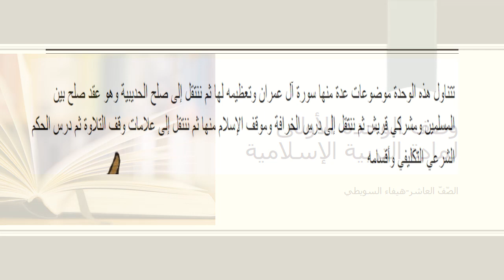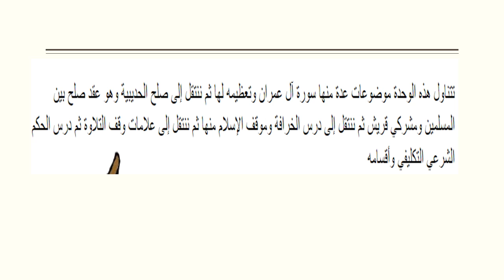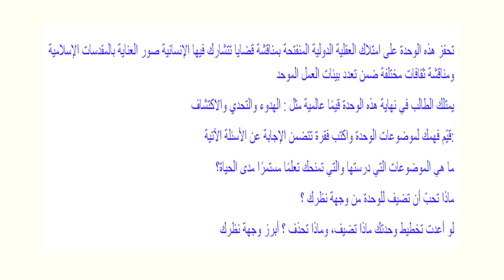وصف وحدة التربية الإسلامية الصف العاشر- المعلمة هيفا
هذا الفيديو يتحدث عن وصف الوحدة لمادة التربية الاسلامية ومحتواها